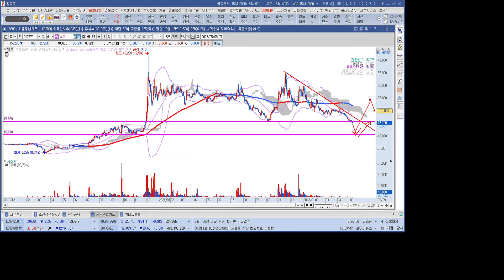크래프톤 관련주 넵튠 1분 분석